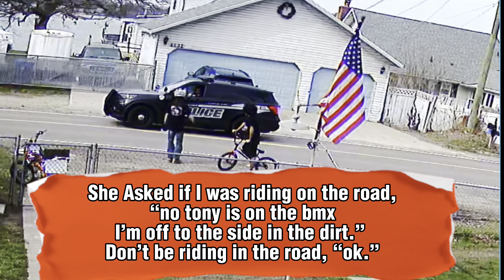Pit Bike Wheelies & Tractor Hooning!!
Finally had tony the camera man out! Tony rode on a dirt bike for the 2nd time! Ryan hoons the John deer.